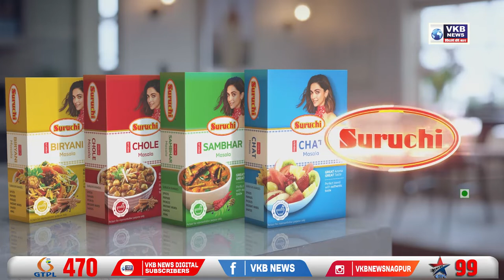शेगांव में 28 मार्च 2022 को ओबीसी समाज की महासभा का आयोजन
केंद्र सरकार ने ओबीसी की जातिवार जनगणना को साफ तौर पर खारिज कर दिया है. सुप्रीम कोर्ट ने ओबीसी के राजनीतिक आरक्षण को निलंबित करते हुए ओबीसी के राजनीतिक प्रतिनिधित्व को समाप्त कर दिया है। मेडिकल प्रवेश कोटा भी निलंबित कर दिया गया है। स्थानीय निकायों में ओबीसी का आरक्षण रद्द होने से राज्य के सभी जिला परिषदों, नगर पालिकाओं और नगर निगमों के 56 हजार जनप्रतिनिधि प्रभावित हुए. इस पर विचार करने के लिए, भारतीय राष्ट्रीय कांग्रेस पार्टी की ओबीसी शाखा को राज्य में ओबीसी के लिए सामाजिक सभाओं का आयोजन करना चाहिए। इसके तहत 28 मार्च को बुलढाणा जिले के संत नगरी शेगांव में अकोला वाशिम और बुलढाणा जिले में ओबीसी के लिए एक सामाजिक सम्मेलन का आयोजन किया गया है. इसमें शहर के दिवंगत गजानन दादा पाटिल मार्केट यार्ड के मैदान का निरीक्षण कर सभा भवन की योजना बनाई गई.  इस समय कांग्रेस नगर अध्यक्ष किरण बाप्पू देशमुख, डॉ.जयंतराव खेळकर, कैलासबप्पू देशमुख आदि उपस्थित थे। इस दौरान बताया गया कि इस मेले में तीनों जिलों के करीब 5000 ओबीसी भाई मौजूद रहेंगे